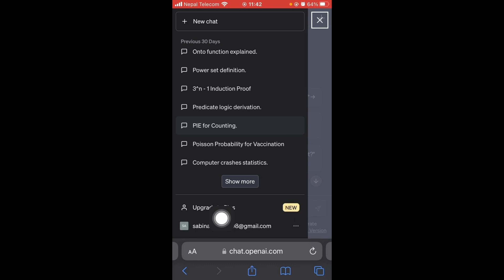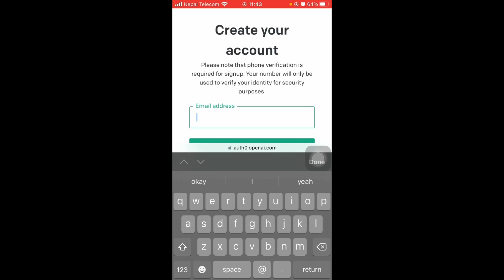Open AI Chat GPT Fix You tried signing in as via Google which is not the authentication Signup Issue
👋 Welcome to Create Login And Delete! In this video, we'll show you how to fix the "You tried signing in as via Google, which is not the authentication method for your account. Please try again." signup issue in Open AI Chat GPT. If you're someone who is experiencing this issue while trying to sign up for Open AI Chat GPT using your Google account, then this tutorial is perfect for you.

💬 In this tutorial, we'll provide you with a step-by-step guide on how to fix the "You tried signing in as  via Google, which is not the authentication method for your account. Please try again." signup issue in Open AI Chat GPT. We'll also discuss why this issue occurs and how to prevent it from happening in the future.

Tips for fixing the "You tried signing in as [username] via Google" signup issue
🔗 If you have any questions or need help fixing the "You tried signing in as  via Google, which is not the authentication method for your account.

📱 Timestamps:

0:00 - Introduction
0:05 - How To Fix Chat GPT You tried signing in as via Google which is not the authentication Signup Issue
0:10 - Steps To Fix Chat GPT You tried signing in as via Google which is not the authentication Signup Issue